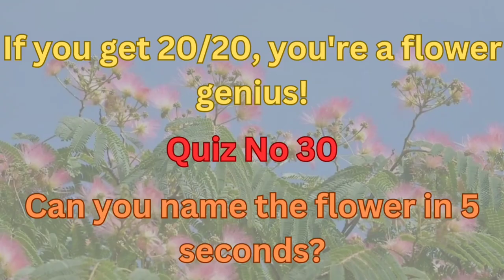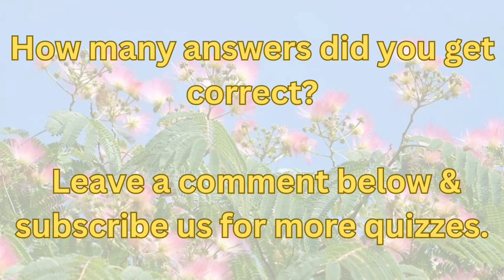Can you name the flower? (Part 2) - Quiz No 30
Flower Knowledge  Quiz!  Learn about the most beautiful types of flowers with names and pictures. Your garden needs these flowers.
How well do you know about flowers ?  Do you want to challenge yourself by taking this quiz? Be a quiz pro!
Names of flowers

Color quizzes

Cartoon quizzes